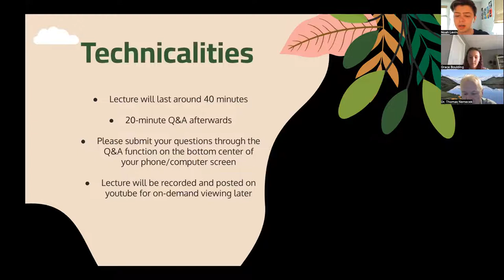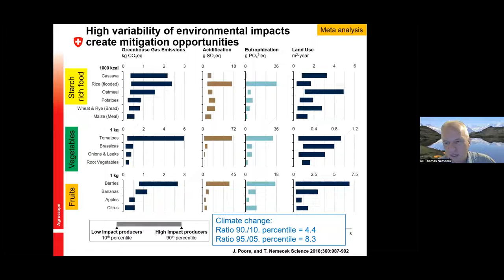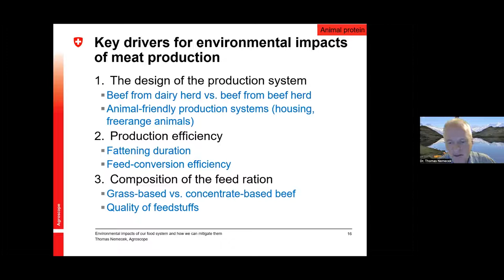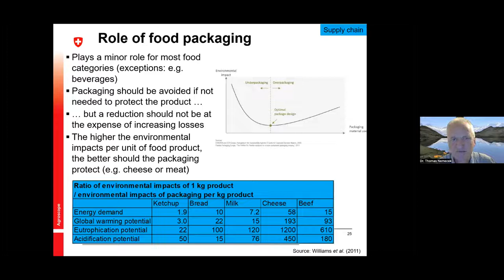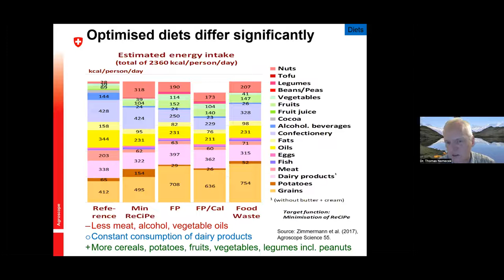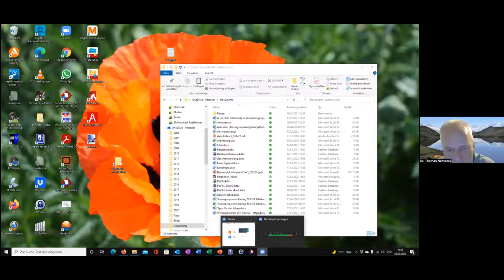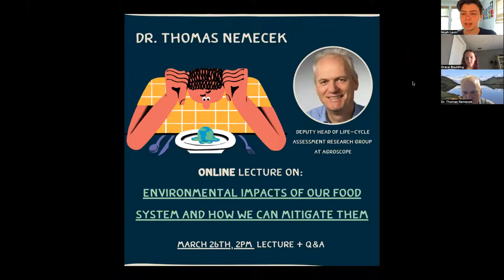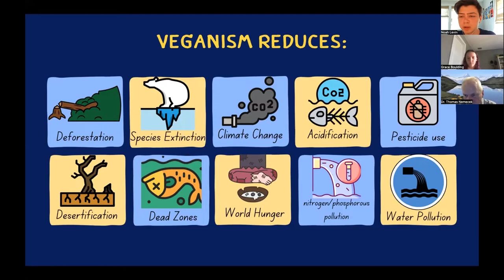Climate Change Lecture Series (TALK #2): Dr. Thomas Nemecek on Agriculture's Environmental Impacts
This is the second lecture of a series of lectures on climate change hosted by Princeton High School students Noah Kogut Levin, Ava Ramirez, and Grace Boulding. Today we have Dr. Thomas Nemecek, a scientist at Agroscope, the Swiss Federal Centre of Excellence for Research into the Agriculture and Food Sector. He will be talking about the environmental impacts of our food system and how we can mitigate them.